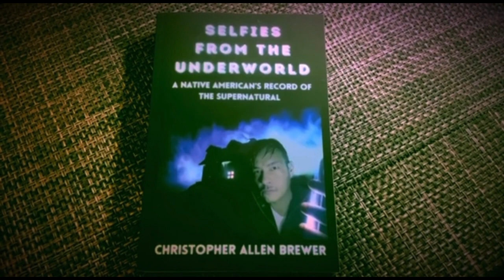Selfies From the Underworld Season 2 Episode 4: The Queen Mary (October 21st: 2022)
Sharing some of my paranormal travels throughout October, I bring you Selfies From the Underworld Episode 4: The Queen Mary.